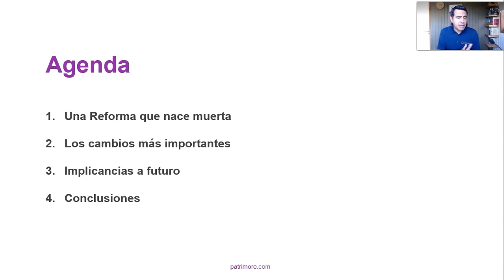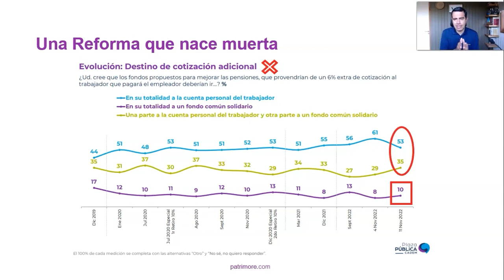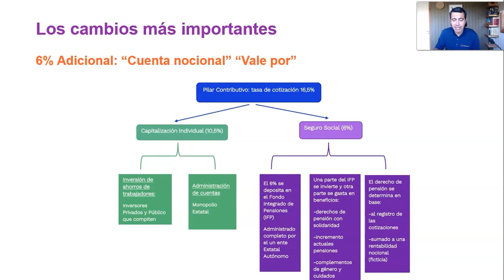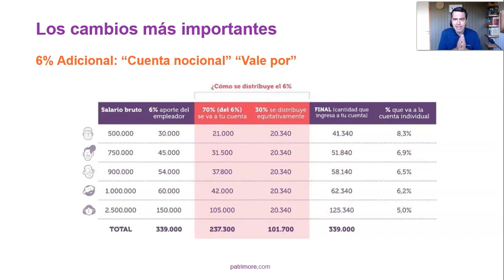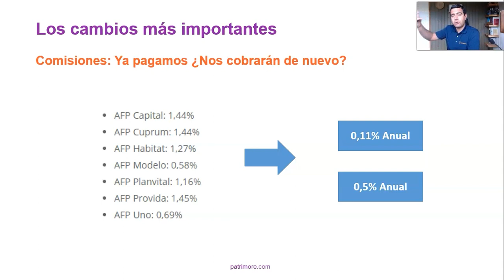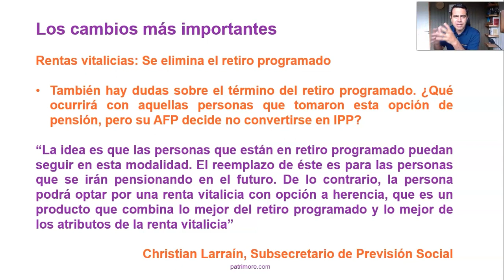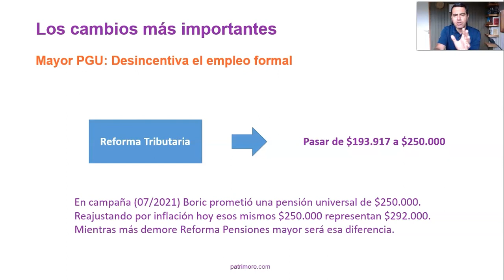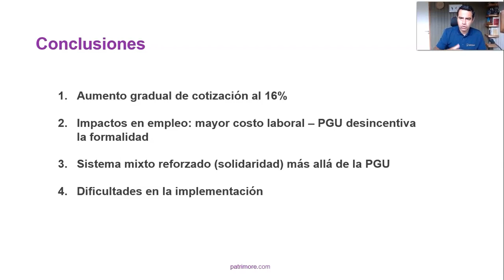La Reforma Previsional explicada en simple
El gobierno del presidente Boric ha anunciado un proyecto de ley que propone un cambio en el sistema de pensiones. ¿Es el fin de las AFP? Sergio Tricio, Gerente General de Patrimore, lo explica en simple en este vídeo.

En este vídeo:
0:00 Bienvenida
0:52 Agenda
1:15 Una Reforma que nace muerta
2:47 ¿De quién son los fondos?
4:30 ¿Cotizamos poco?
6:12 ¿Quién debe administrar los fondos?
6:44 La herencia de los Fondos
7:54 ¿Como financiar un fondo común?
8:35 ¿Dónde va el 6%?
12:58 ¿El impacto real del 6%
14:20 No + AFP
19:03 ¿Qué pasará con las comisiones?
20:58 Los fondos generacionales
23:09 Que pasara con los pensionados actuales?
26:38 El impacto en la PGU
28:58 Una mirada hacia el futuro
32:39 Conclusiones
34:38 Invitación